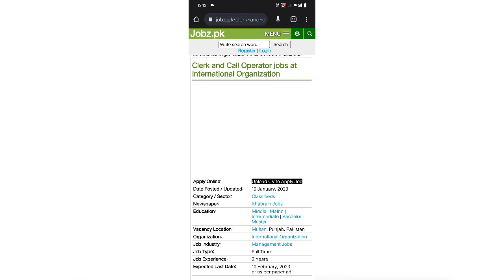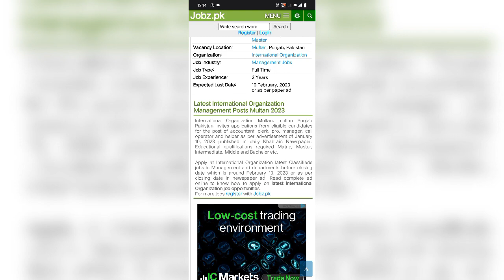Clerk And Call Operator jobs At International Organization - Apply online - 1M jobs